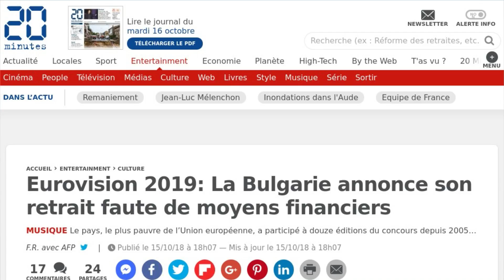Eurovision : la mort dans l’âme, un pays doit renoncer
La Bulgarie ne se sera pas présente au prochain concours Eurovision de la Chanson comme le rapporte le journal 20minutes. Le pays est un des participants les plus redoutables de la compétition.